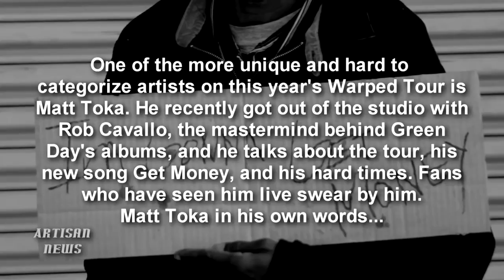WARPED TOUR 2012 MUST SEE - MATT TOKA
Matt Toka is a must see at this year's Warped Tour, which kicked off today, and those who've seen him say he performs like his life depends on it, and it just might as he shares in this exclusive interview.